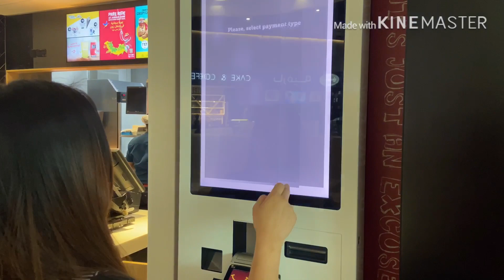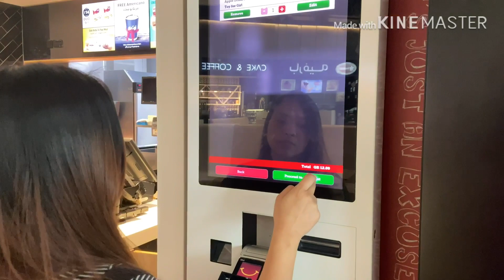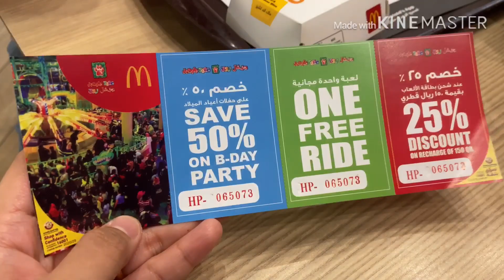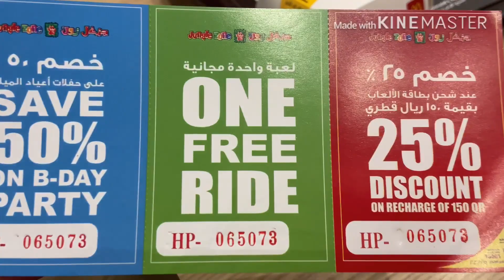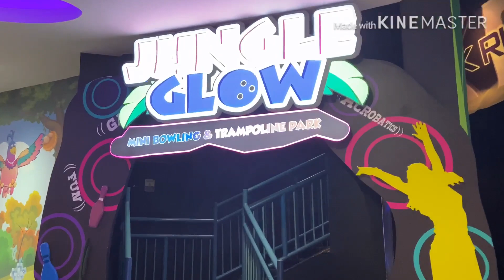JUNGLE ZONE | HYATT PLAZA ❣️ (funday-tuesday)